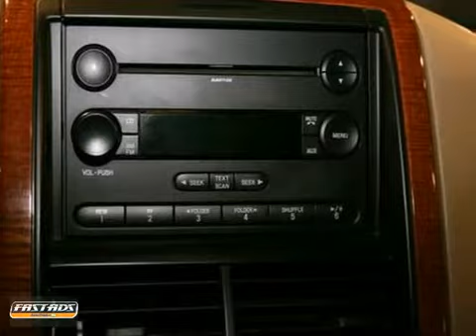2007 Ford Explorer MZ6130 in Maple Heights, OH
If you are looking for real value on a great used car, Liberty Ford Maple Heights invites you to call and make an appointment to view this 2007 Ford Explorer, stock# MZ6130. We are conveniently located near Maple Heights, OH and known for our great selection, reliability and quality. Call to take a look at this 2007 Ford Explorer today.

Liberty Ford Maple Heights
5500 Warrensville Center Rd
Maple Heights OH, 44137

Regardless of your credit, we can get you approved with the lowest rates possible at each of our locations in Solon, Maple Heights, Independence, Parma Heights and Vermilion, OH.